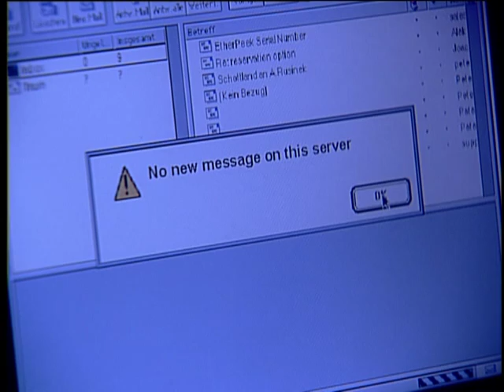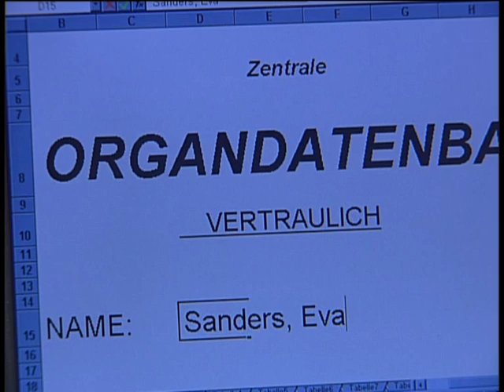Alle zusammen - jeder für sich - Folge 140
Ed sucht verzweifelt eine Wohnung. Bei der Besichtigung einer geeigneten Behausung nimmt er Billie mit, um seinem zukünftigen Vermieter vorzuspielen, er habe eine funktionierende heterosexuelle Beziehung. Fritz ist entsetzt, als er sieht, wie weit unten Eva auf der offiziellen Liste für Spendernieren steht. Da bietet ihm Mattes unerwartet an, illegal ein Spenderorgan zu besorgen.